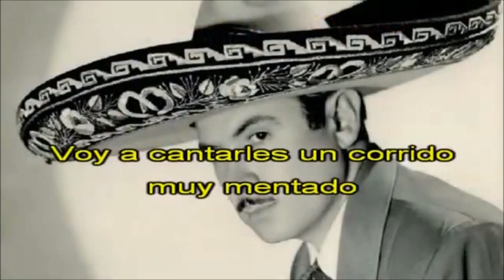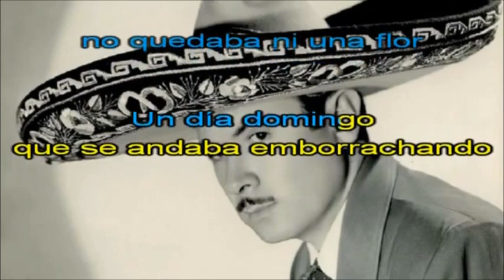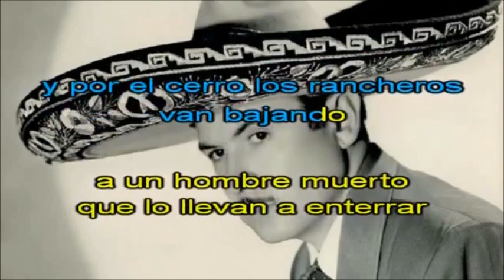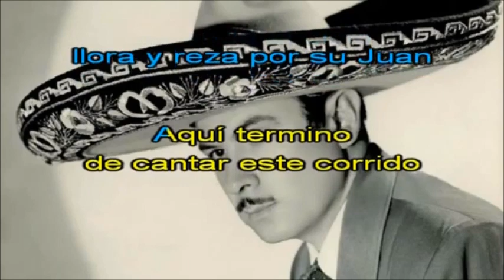BLAS CANTA JUAN CHARRASQUEADO (V. C. AURRECOECHEA) KARAOKE EDITADO POR REDONDO 1949.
HOLA MANOLI ESTA ES MI MODESTA VERSIÓN CON VUESTRO KARAOKE DE ESTE CORRIDO MEXICANO JUAN CHARRASQUEADO QUE COMPUSO VICTOR CORDERO AURRECOECHEA EN 1945 DEL CUAL SE HAN HECHO MULTIPLES VERSIONES ENTRE ELLAS LA DE ANTONIO AGUILAR. GRACIAS AMIGOS, ABRAZOS. NO HAY ÁNIMO DE LUCRO.